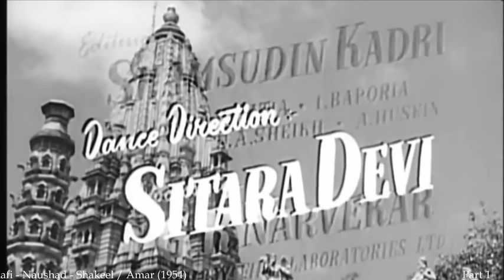Insaaf ka Mandir Hai - Complete Song - Rafi, Naushad, Shakeel, Mehboob Khan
Imagine Rafi saab as the actor and Naushad as the director, driving the most significant parts of story telling in a film. that was the trust Naushad carried from his directors. Baiju Bawra, Mela, Uran Khatola are a few films where the film, specially the culmination points are driven thru the songs..

दुख दर्द मिले जिसमें
वही प्यार अमर है

Today on birth centenary of Naushad sb, and Birthday of Rafi sb sharing another brilliant contribution of the duo to the story telling of another fascinating film 'Amar' .. and hats off to Mehboob Khan too for his conviction in the musical force, while adding great value with his superb camera work, as this song showcases the sync for a great impact..

इन्साफ़ का मन्दिर है ये भगवान का घर है
कहना है जो कह दे तुझे किस बात का डर है

Its a theme song which reoccurs at the most important junctures in the story to drive the story forward...and the same song is reused by Mehboob sb and Naushad in four different situations as for setting up the stage, It opens the film during credits to setup the ambiance and the most happening place of the film.. The temple.. then for driving the beautiful romantic moments between the lead pair where Dilip graces Madhubala with his necklace. Mehboob Khan here captures some glorious frames of close up of two artists sharing great chemistry, also Naushad carries the song here completely on orchestra for  the love in the air depriving it of any words for the temple setup.

The next version is another turning point with the core conflict point  between the protagonists  with the hero filled with guilt is unable to walk together.. and then comes the culmination with the redemption point, the climax where the director Mehboob Khan handed over the cap to Naushad for driving  the resolution. Rafi sb here is the voice of true Justice.

A grand coming together of legends like Mehboob Khan, Dilip Kumar, Madhubala, Shakeel, Rafi sb and Naushad. Naushad gave  film music a desired facelift and added value to Cinema with his immense contribution of music in story telling, with brilliant amalgamation of poetry, orchestration and melody.

Happy 100 Naushad sb.  Thank you for all the music in our lives. आपके गीत 'अमर' हैं